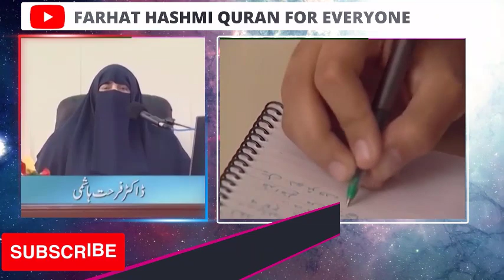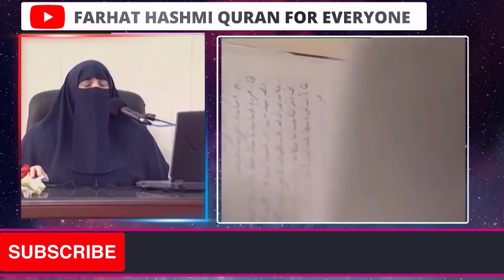Fiqh al Qulub 0009 Al Muqaddimah Fa Mata Yashuddu al Abdu Rakaibahu By Farhat Hashmi